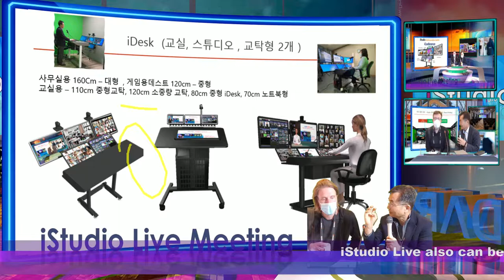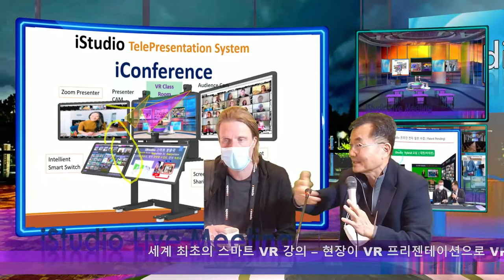Presentation over Smart World - OEB